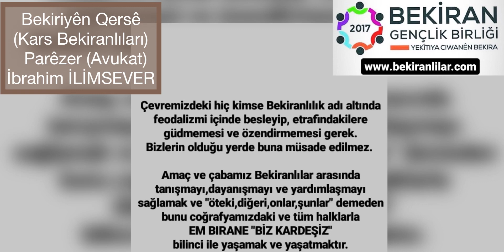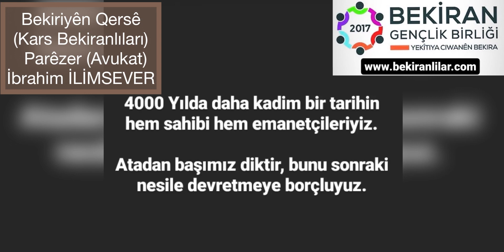Bekiriyên Qersê (Kars Bekiranlıları) Parêzer(Avukat) İbrahim İLİMSEVER Mala Mihê Torina Malbata Kosa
Bekirî-Bekiran Aşireti
Torina Malbata Kosa Yaşadığı Köyler

Zixçî - Digor - Kars
Pifika Şêxa - Kağızman - Kars
Kêrs - Kağızman - Kars
Rizvan - Kağızman - Kars
Deler - Kağızman - Kars
Karabağ - Kağızman - Kars
Kupkırana Eyüp Paşa - Ağrı
Zîro - Ağrı
Qundo - Iğdır
Remezankent - Iğdır
Panik-Iğdır
Elîqemer - Iğdır

İbrahim İLİMSEVER amcamızın seceresi
Yusuf - Mahmo - Ahmed - Mahmut - Ehmo - Ozmîn - Mihê - Elî - Evdila - Bayram - Hecî Cibir - Seyid Bekir - Mir Elî - Mirxan - Hecî Seyîd Îsmail - Şêx Cemal